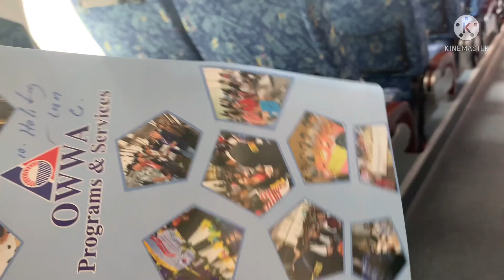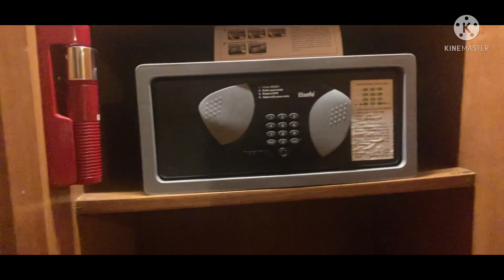Pag lapag sa Aquino internation airport philipines from hongkong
Landing at aquino inrernational airport